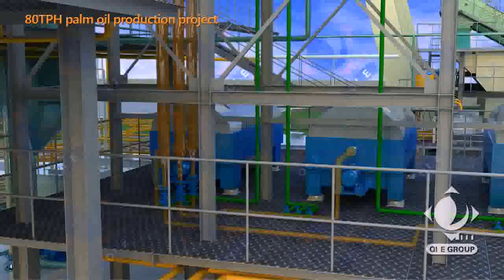80TPH Palm Oil Plant Part 3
After a series of procedures, FFB is cracked. Crude oil is got. Crude oil and clean oil will be separated.